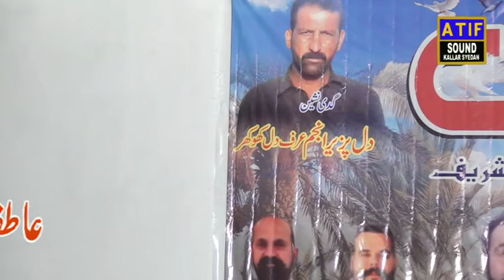Farhat Abbas very nice program new